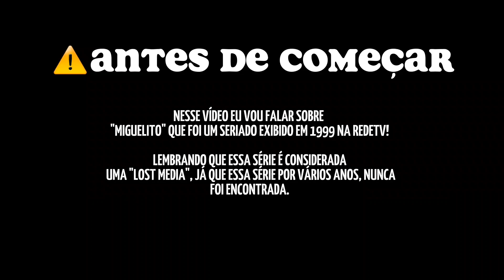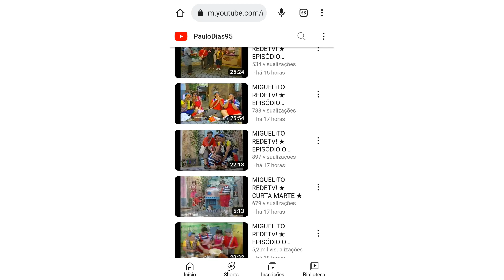Miguelito (LOST MEDIA)